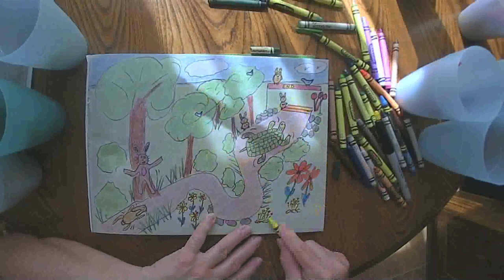The Hare and the Tortoise August 1 2020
Daily marker and crayon drawing from a grandmother to her grandchildren.